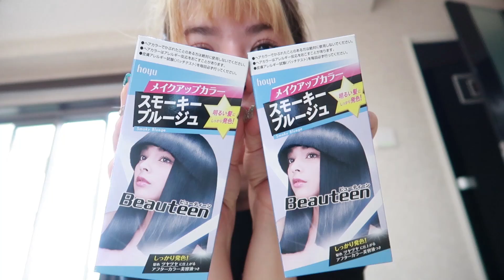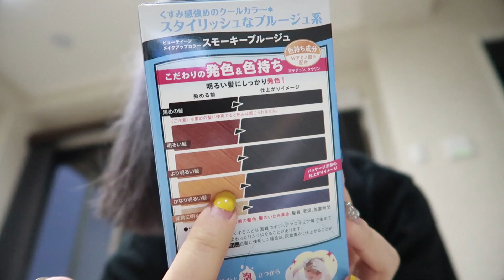งบ 200 บาท ย้อมผมสีน้ำเงิน | WIRI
สีผมเดิมหลุดไปเยอะแล้ว
มาลองลงสีใหม่กันเถอะ อิอิ
เค้าซื้อสีน้ำเงินมาแหละ